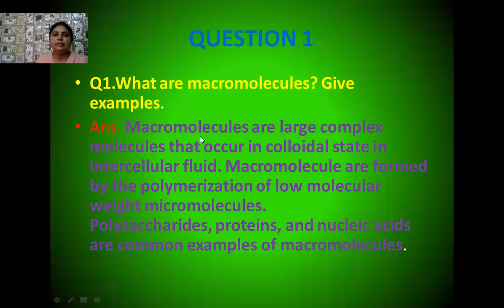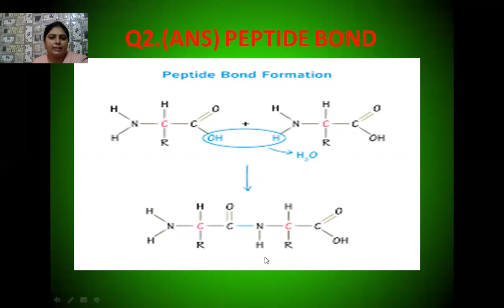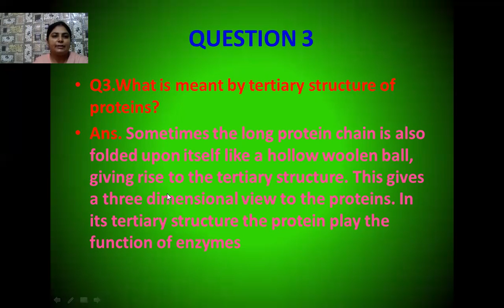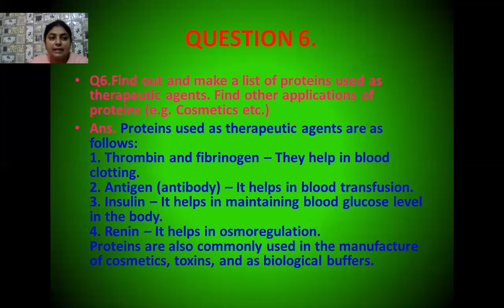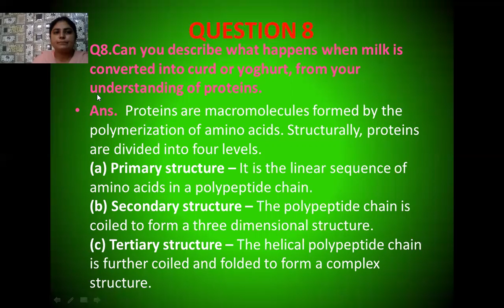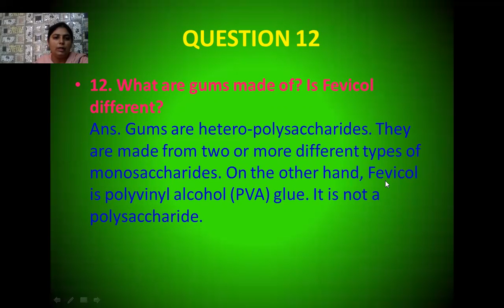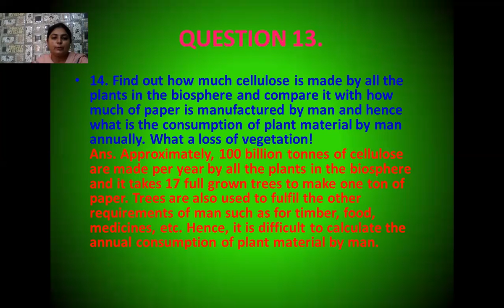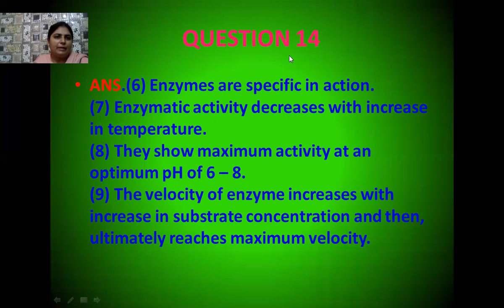CHAPTER 9 BIOMOLECULES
NCERT BACK EXCERCISE QUESTIONS